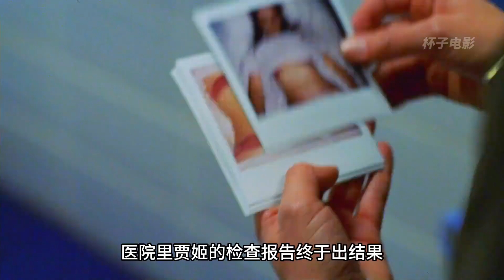一名年輕女性神情恍惚在地鐵站自殺《特殊受害者》S04E10